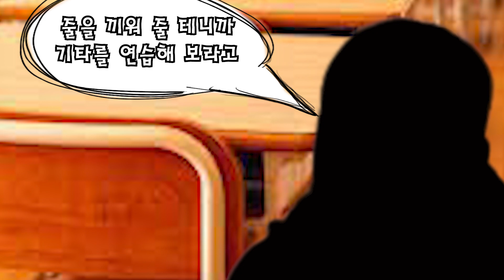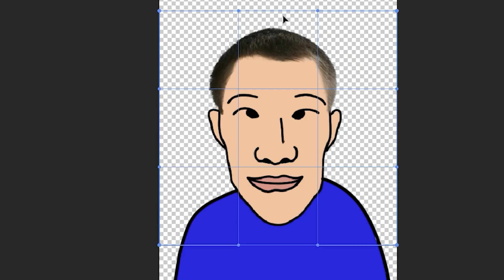옆 자리.. 그 아이가 날 바라본다..(직거래 썰)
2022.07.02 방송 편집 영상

▷ 유튜브 영상은 매주 화요일 목요일에 업로드 됩니다.